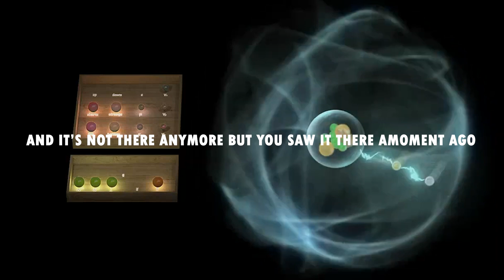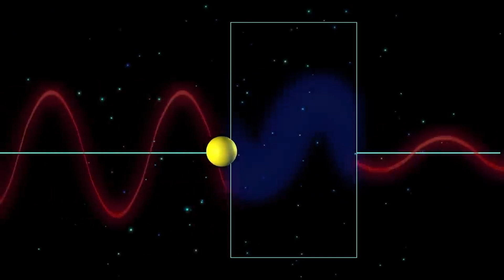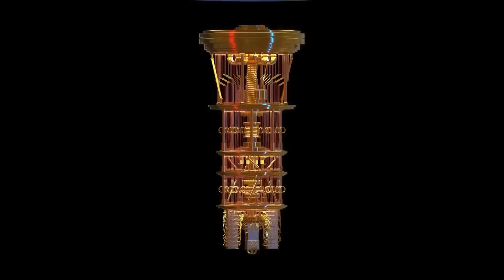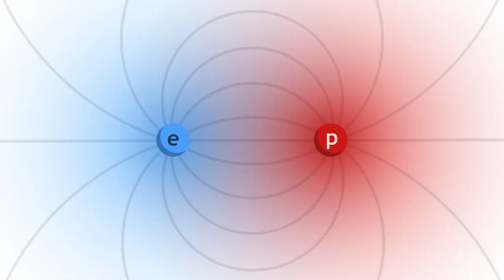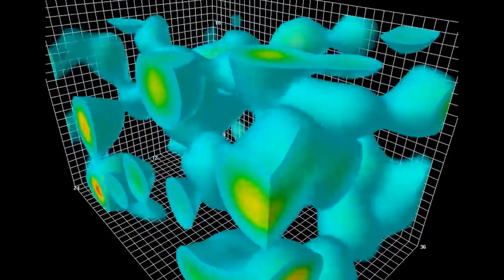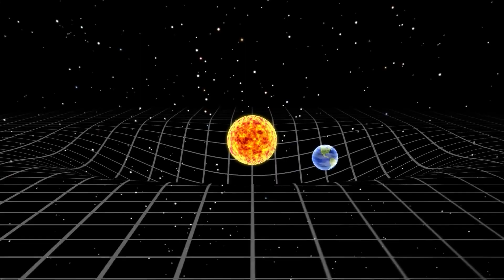Neil deGrasse Tyson Explains The WEIRDNESS of Quantum Physics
Delving into the enigmatic world of quantum physics, we find ourselves in the company of none other than the renowned astrophysicist Neil deGrasse Tyson. In this exploration, Tyson unravels the perplexing and mind-bending aspects of quantum physics, shedding light on the bizarre, counterintuitive phenomena that govern the subatomic realm. With his distinctive perspective and passion for science, Neil deGrasse Tyson guides us through the strange and captivating domain of quantum mechanics, making it accessible and intriguing for both enthusiasts and newcomers alike. In this episode, we’ll embark on a journey to understand "The Weirdness of Quantum Physics" through the eyes of one of the most prominent scientific communicators of our time.